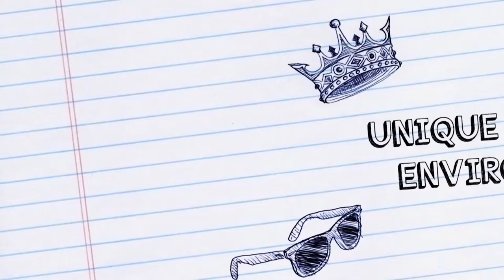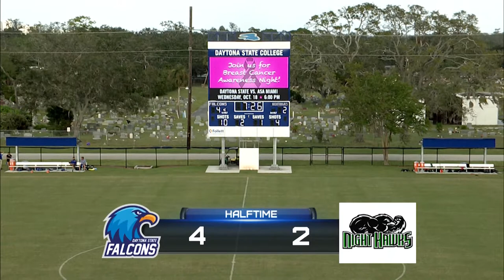DSC Mens Soccer 10 4 17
Oct. 4, 4 p.m.
Daytona State Men's Soccer Home Game - Student‐Athlete Recognition
vs. Thomas University JV
DSC Soccer Stadium
1200 W. International Speedway Blvd., Daytona Beach (Welch Dr.)